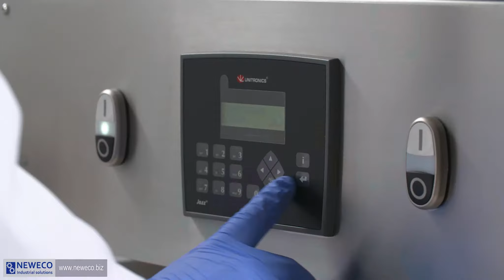Masina semiautomata de incarcat si lipit tuburi din plastic, NEWECO NTT-200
Mașină semiautomată de încărcat și lipit tuburi din plastic NEWECO NTT-200 este utilizată pentru încărcarea de geluri, creme sau alte fluide în tuburi din polietilenă și laminate, lipirea acestora cu aer cald, imprimarea datei și a lotului la capetele tubului și tăierea excesului de plastic de la capătul tubului, care apare în timpul sigilării acestuia. Toate operațiunile, cu excepția alimentării cu tub, se efectuează automat.

Caracteristicile principale ale echipamentului semiautomat de umplut și închis tuburi de banc:
•   Mașină semiautomată de încărcat și lipit tuburi din plastic este fabricată din oțel inoxidabil de înaltă calitate AISI 304
•   Toate elementele în contact cu produsul sunt realizate din oțel inoxidabil de înaltă calitate AISI 316
•    Control electronic al parametrilor și al procesului de lipire, cu opțiunea de salvare a acestora
•    Abaterea de precizie la umplere: ± 1 % din volum
•    Tehnologie de lipire cu aer cald
•    Codificare pe o față sau pe ambele fețe cu set de fonturi inclus
•    Randament de până la 2.400 de tuburi/oră

Mașină de ambalat în tuburi de plastic NTT-200 este utilizată pentru ambalarea de produse cosmetice, farmaceutice, chimice și alimentare în tuburi. Mașină de umplut tuburi este proiectată pentru utilizarea cu șarje / loturi de producție / comenzi de dimensiuni mari și mijlocii.

NEWECO este producător de mașini semiautomate de umplere și sigilare a tuburilor destinate utilizării cu tuburi termoplastice (polietilenă (PE), laminate și din alte materiale plastice), precum și din aluminiu. Contactați-ne pentru a primi o ofertă de preț.

Noi nu comercializăm mașini / echipamente uzate, cu toate acestea suntem convinși că veți găsi foarte atractive prețurile pentru mașinile noastre noi.

Mașinile și dispozitivele noastre sunt proiectate și fabricate în întregime în Polonia (în Uniunea Europeană).